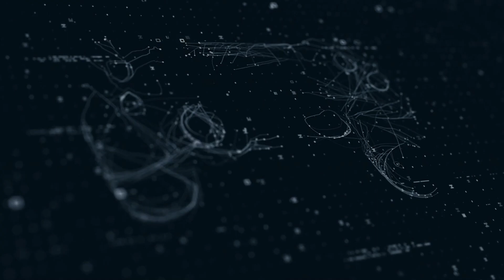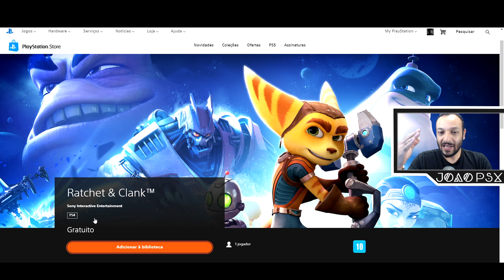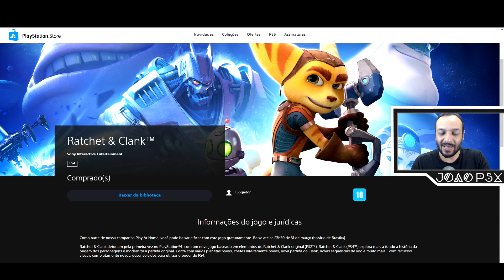SÓ RESGATAR !! JOGO PAGO DE GRAÇA NO PS4 PARA TODOS ESTÁ LIBERADO !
Use o cupom: TEAMO

Muito obrigado.

►FONTES:
Ratchet & Clank™
Sony Interactive Entertainment

►SINOPSE:
Como parte de nossa campanha Play At Home, você pode baixar e ficar com este jogo gratuitamente. Baixe até as 23h59 de 31 de março (horário de Brasília).

Ratchet & Clank detonam pela primeira vez no PlayStation®4, com um novo jogo baseado em elementos do Ratchet & Clank original (PS2™). Ratchet & Clank (PS4™) explora mais a fundo a história da origem dos personagens e moderniza a partida original. Conta com vários planetas novos, chefes inteiramente novos, nova partida do Clank, novas sequências de voo e muito mais – com recursos visuais completamente novos, desenvolvidos para utilizar o poder do PS4.

Sony vai oferecer mais jogos em 2021 para os que têm de Ficar em Casa
Play At Home está de volta.
Primeiros detalhes sobre o sistema VR de próxima geração chegando ao console PS5.
O retorno do Play At Home: quatro meses de ofertas para jogos e entretenimento do PlayStation começam em 1º de março